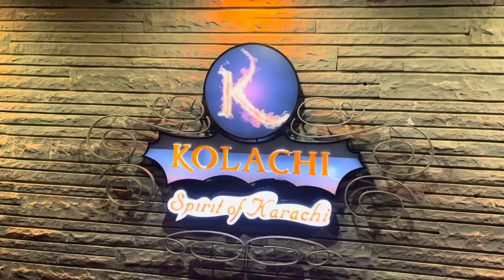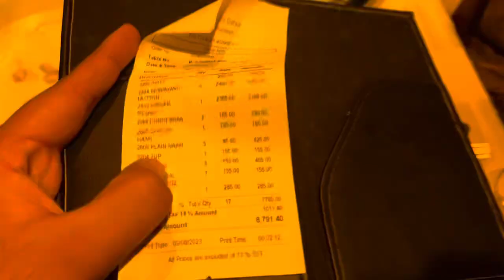Zara Noor Abbas | Do Darya Kolachi | Dinner with zara noor abbas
Zara noor abbas at kolachi restaurant dinner with zara noor abbas do darya kolachi zara noor abbas creek vista zara noor abbbas voogs zara noor abbbas
In this video we’re having dinner at do darya kolachi restaurant karachi today we are with zara noor abbas pakistan famous tv drama actress watch full flog pf zara noor abbas karachi food. Review kolachi food review karachi food review